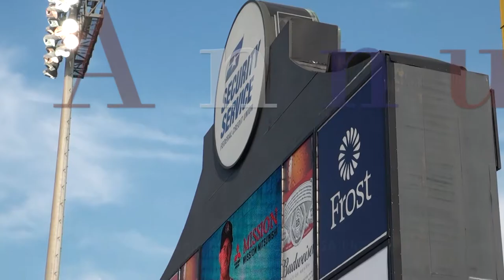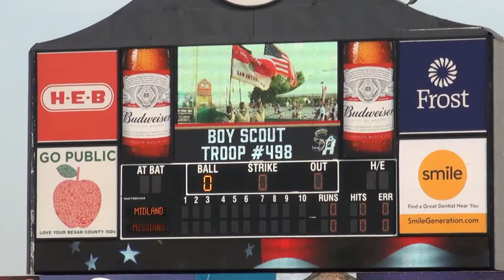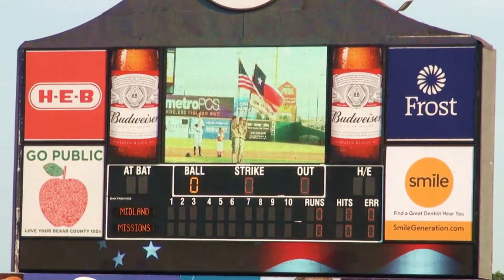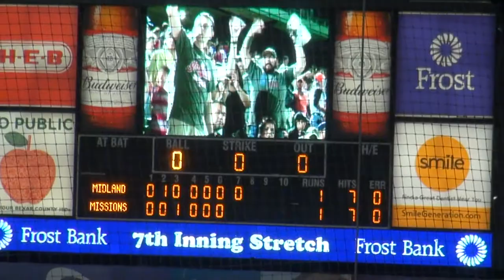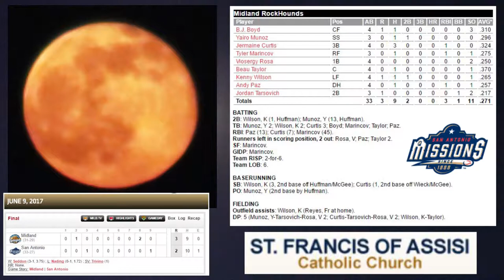St. Francis Choir's Nat'l Anthem @ Missions Game (2017 ed.)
Full 1080p HD version of the Saint Francis of Assisi Catholic Church (San Antonio, TX) Choir's performance of the U.S. National Anthem before almost 6K Texas League fans for the home team SA Missions' (San Diego Padre's AA affiliate) close contest vs. rival Midland RockHounds (Oakland A's AA affiliate) at the Alamo City's Nelson W. Wolff Municipal Stadium on Friday the 9th of June, 2017 @ 1907.
Besides the opening anthem, includes the first pitches, seventh inning stretch/Take Me Out to the Ballgame plus the cross field adult tricycle race (all with St. Francis parishoners) as well as a few seconds of game clips.

Nelson Wolff Municipal Stadium {AKA ''The Wolff''}:
Left Field - 310 ft  | Center Field - 402 ft  | Right Field - 340 ft
Opened on April 18, 1994 @ 5757 W US Highway 90, San Antonio, TX 78227
Missions GameDay Parking Costs $5 on Wednesday thru Monday and $2 on Tuesdays

San Antonio Missions: A minor league baseball team based in San Antonio, Texas.
The Missions play in Nelson W. Wolff Municipal Stadium, located in San Antonio. Opened in 1994, the park seats over 6,200 fans and holds more than 9,000.
The SA Missions' logo features famous local attraction the Alamo, originally a Spanish mission. The team's official mascot is "Ballapeño", a baseballing jalapeño.
The Missions are owned by the Elmore Sports Group, an organization which also owns the Inland Empire 66ers of the California League, Colorado Springs Sky Sox of the Pacific Coast League, Idaho Falls Chukars of the Pioneer League and Eugene Emeralds of the Northwest League.
San Antonio was home for one of the charter members of the Texas League back in 1888. Since that inaugural season the town has hosted a number of Texas League franchises, most of them using the "Missions" moniker. Baseball was absent only a few of the early years (1893–94, 1900–1906) and again when World War II occupied most would-be ballplayers between 1943 and 1945.
Initially the team went by the names "Missionaries", "Gentlemen" and "Bronchos"—a Spanish twist on the name "Broncos". During these years, nearly 250 players reached the Major Leagues.
They remained a Browns affiliate through the Texas League's temporary demise after the 1942 season due to World War II and until 1959, when they struck up a partnership with the Chicago Cubs. While with the Browns/Orioles, the team saw well over 100 players reach the Majors, including Hall-of-Famers Willard Brown (1956) and Brooks Robinson (1956–1957).  Baseball returned to the Alamo City for good in 1968.

Field Gear: Still and moving images recorded in 1920x1080 with a Sony HD Handycam CX-550 prosumer digital camcorder.